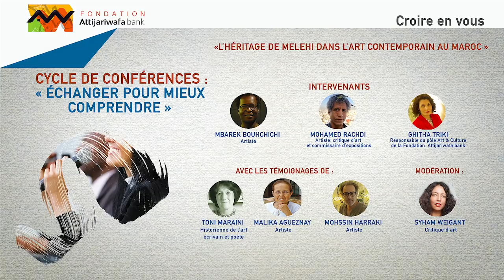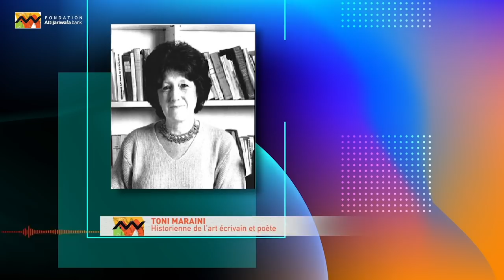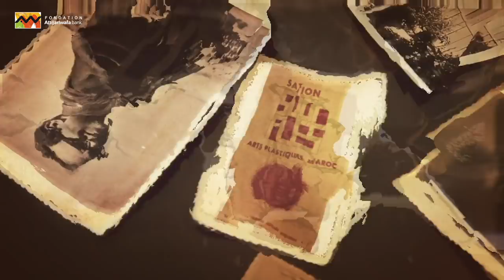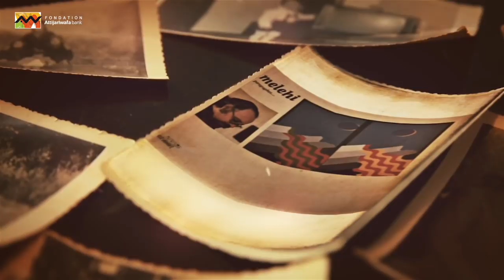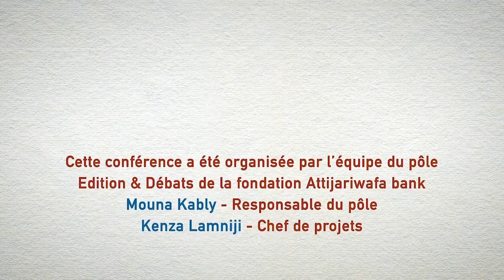«L’HÉRITAGE DE MELEHI DANS L’ART CONTEMPORAIN AU MAROC »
Cycle de conférences « Echanger pour mieux comprendre » - 9ème édition
INTERVENANTS : MBAREK BOUHCHICHI-Artiste / MOHAMED RACHDI Artiste, critique d’art et commissaire d’expositions / GHITHA TRIKI Responsable du pôle Art & Culture de la Fondation Attijariwafa bank
AVEC LES TÉMOIGNAGES DE : TONI MARAINI Historienne de l’art écrivain et poète / MALIKA AGUEZNAY Artiste / MOHSSIN HARRAKI Artiste
MODÉRATION : SYHAM WEIGANT Critique d’art